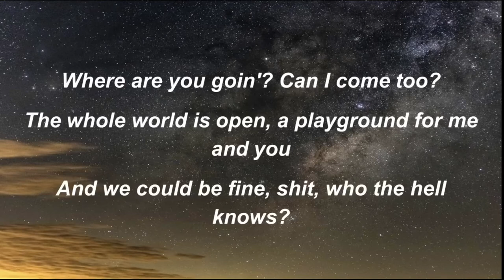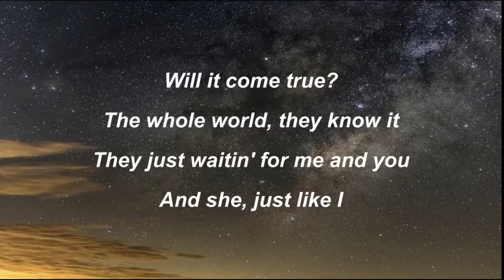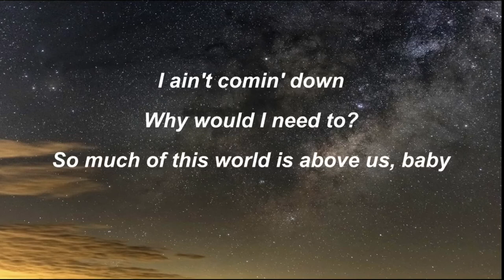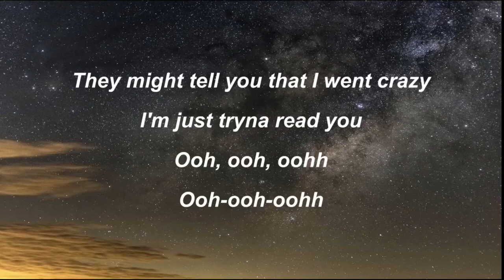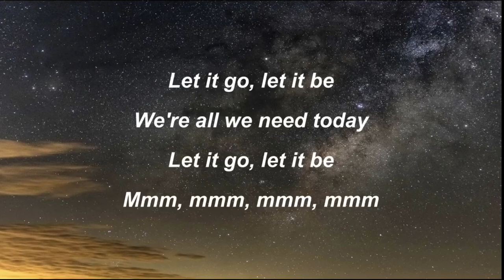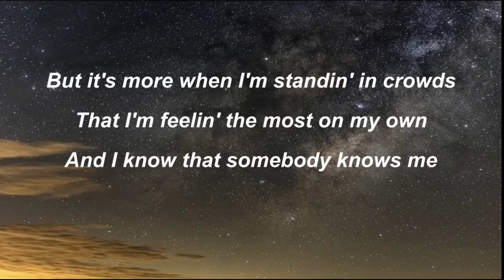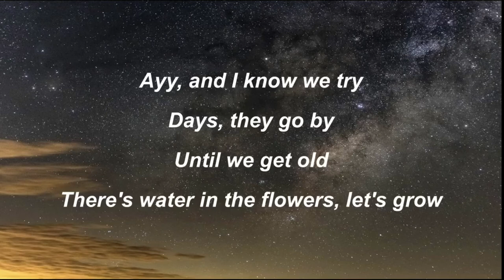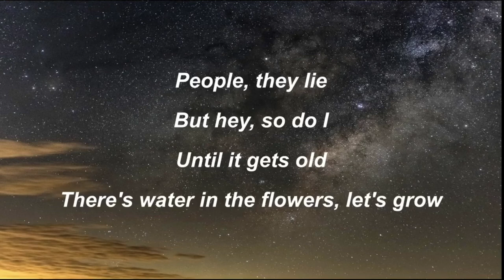Surf - Mac Miller (Lyrics)